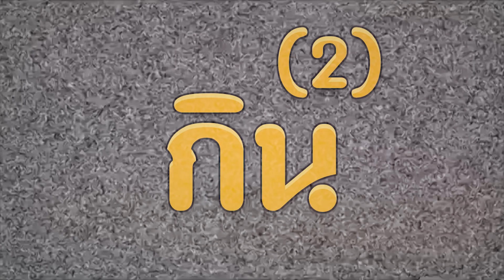ไหนล่ะ - หมูทรชน [Official Music]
แค่อยากให้ทำตามที่สัญญากับประชาชน
เพลง ไหนล่ะ
ศิลปิน หมูทรชน
คำร้อง - ทำนอง ปรีชา สามเสน
ดนตรี ปรีชา สามเสน